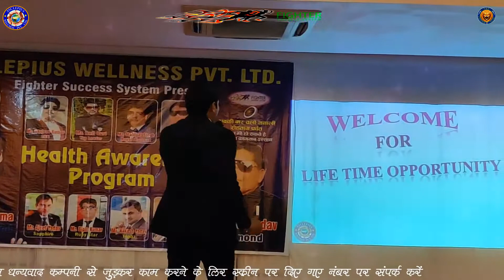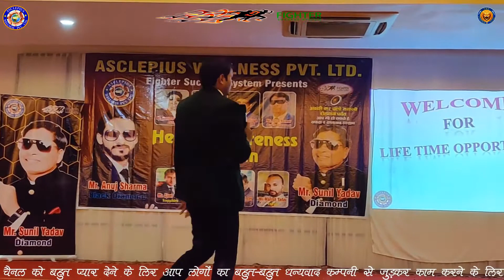Awpl Mr. Ajit yadav Sapphire Leader 23/02/2020 function prayagraj P-1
Awpl Mr. Ajit yadav Sapphire Leader 23/02/2020 function prayagraj   Part 2

चैनल को स्क्राइब करिए
हर छोटी बड़ी सफलता की ट्रेनिंग की जानकारी पाने के लिए
सभी प्यारे दोस्तों को बहुत-बहुत धन्यवाद

Bill icon please push
Contact please this number 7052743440

To join the business

Awpl इम्यूनोडॉक का सेवन करें रोग प्रतिरोधक क्षमता को बढ़ाता है Mr. Sunil kumar Gold Leader

Awpl हृदयाघात की समस्या और लिवर की समस्या से कैसे छुटकारा पाय Mr. Sunil kumar Gold Leader